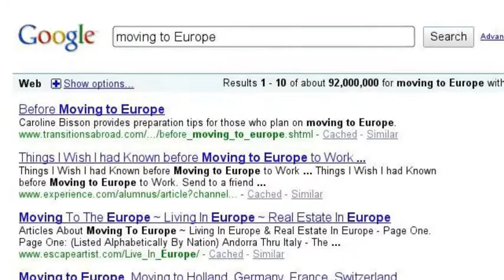Moving to Italy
In boca al lupo